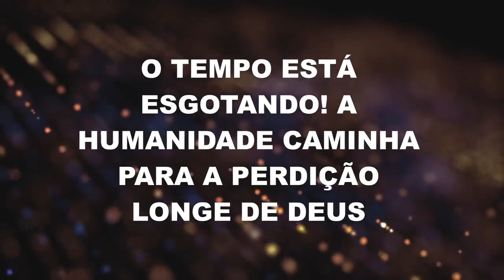O TEMPO ESTÁ ESGOTANDO A HUMANIDADE CAMINHA PARA A PERDIÇÃO LONGE DE DEUS